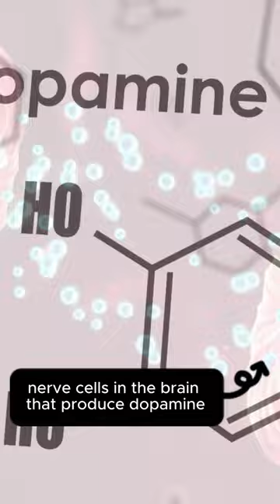Parkinson Disease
In this video, we'll discuss everything you need to know about Parkinson's disease, including what it is, how it's caused, the symptoms it causes, and how it's treated. We'll also talk about the latest research on Parkinson's disease and how it can be managed.